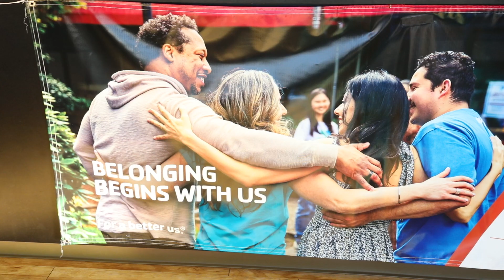Explore the Stoney Creek Express YMCA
Take a virtual tour of the Stoney Creek Express YMCA located in Whitsett, North Carolina which is east of Greensboro. The branch features group exercise classes, fitness equipment and an area to connect with others.
Learn more about the facility at ymcagreensboro.org